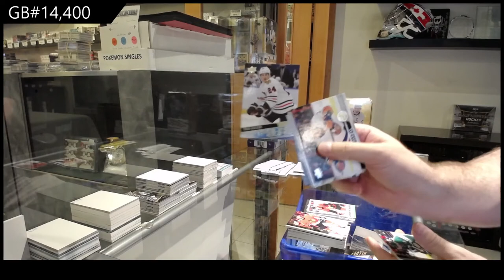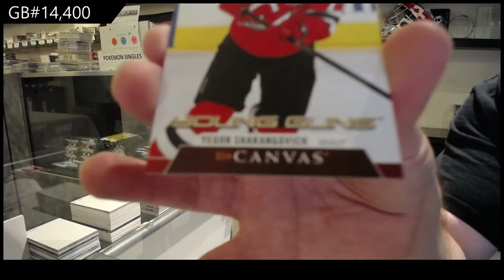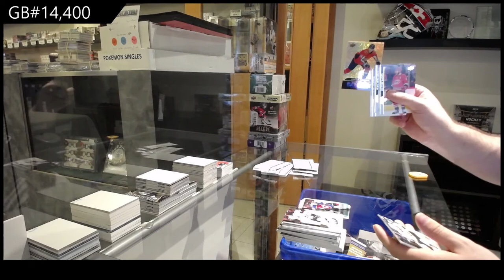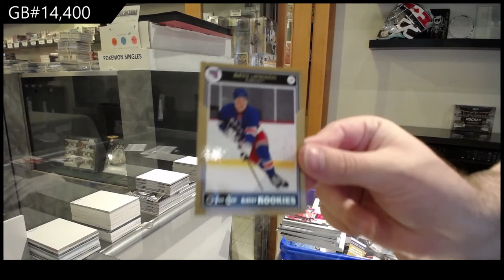20-21 UD Series 1 & 20-21 UD Series 2 Hockey 6 Tin Break - C&C GB #14,400